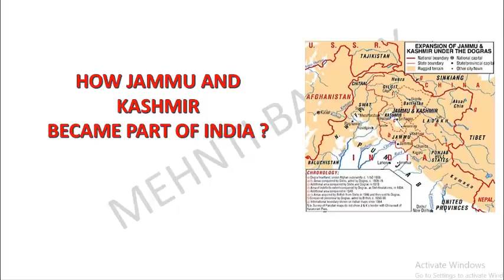HOW JAMMU AND KASHMIR BECAME PART OF INDIA? |(IN HINDI) |UPSC|PPSC |SSC|MARKFED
HOW JAMMU AND KASHMIR BECAME PART OF INDIA?